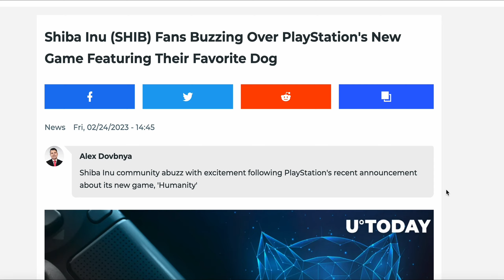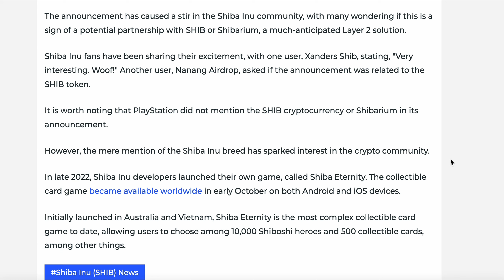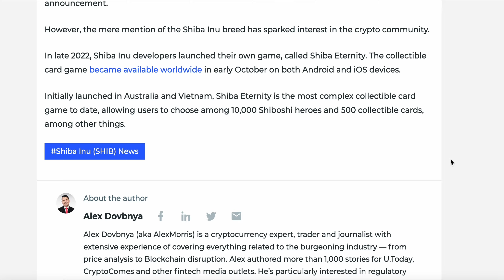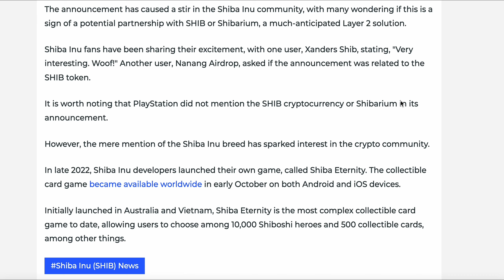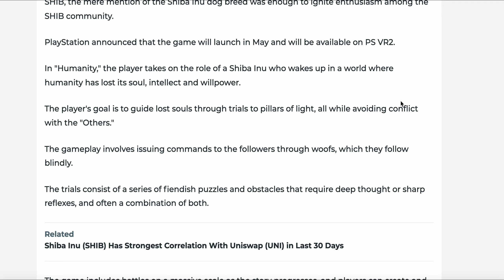SHIBA INU AND PLAYSTATION IN PARTNERSHIP???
It seems that the Shiba Inu community is excited about an upcoming game called "Humanity" by PlayStation, where players take on the role of a Shiba Inu guiding lost souls through trials while avoiding conflict with the "Others." Although the announcement had nothing to do with the SHIB cryptocurrency or Shibarium, the mere mention of the Shiba Inu breed has sparked interest among SHIB fans. Some are wondering if this is a sign of a potential partnership with SHIB or Shibarium, but it is worth noting that PlayStation did not mention the cryptocurrency or Layer 2 solution in its announcement. Shiba Inu developers launched their own game, called Shiba Eternity, in late 2022, which became available worldwide in early October on both Android and iOS devices.